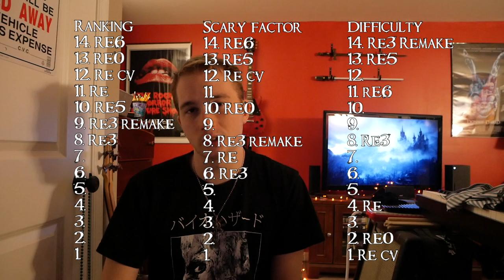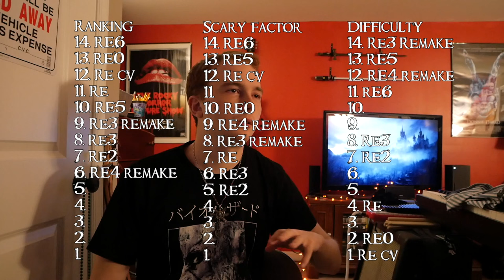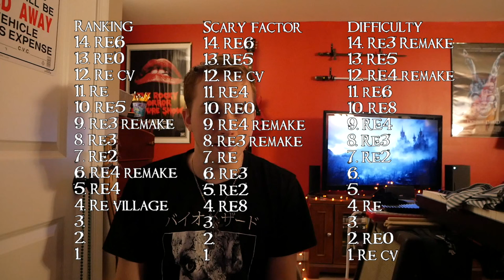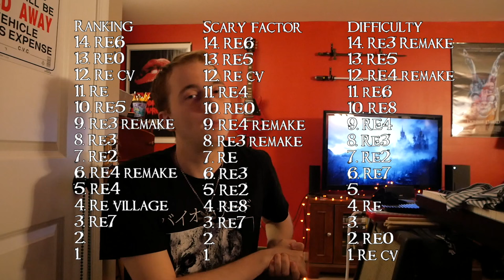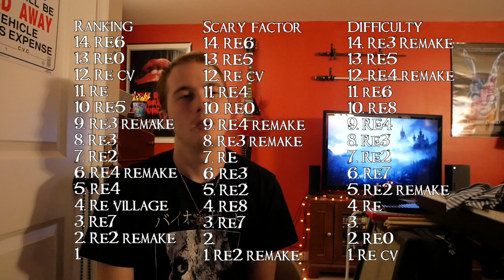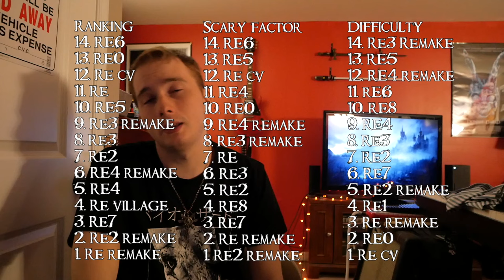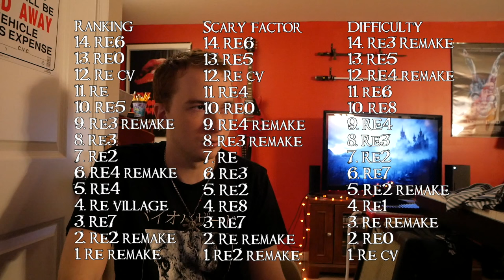Resident Evil: Worst to Best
Happy Halloween! Tonight I rank every mainline Resident Evil game.

Pardon the fact that I sound sick, it's because I was.

Also I say that RE2 Remake is 7 on difficulty list in the video when it's actually 5, whoops.